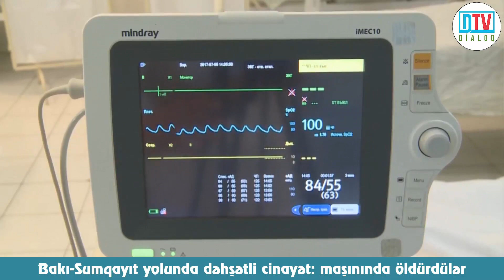Bakı Sumqayıt yolunda dəhşətli cinayət: maşınında öldürdülər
►  Sumqayıt şəhəri ərazisində qətl törədilib.
Dialoq TV xəbər verir ki, gecə saatlarında Bakı-Sumqayıt yolunun kənarındakı yanacaqdoldurma məntəqəsinin yaxınlığında “Nissan Sunny” markalı avtomobildə sürücü, Abşeron rayon Saray qəsəbə sakini, 1987-ci il təvəllüdlü Əsgərov Sücayət Əhməd oğlu yaralı halda aşkarlanıb. Çoxsaylı bıçaq xəsarətləri alan 31 yaşlı şəxs təcili xəstəxanaya çatdırılsa da, orada vəfat edib.
Qətlin kim tərəfindən törədilməsi, hadisənin konkret harada baş verməsi və motivi hələlik məlum deyil.
Faktla bağlı Sumqayıt şəhər Prokurorluğunda Cinayət Məcəlləsinin 120-ci (qəsdən adam öldürmə) maddəsi ilə iş başlanılıb.
Qətlə yetirilən şəxsin dövlət komitələrindən birində işlədiyi bildirilir.